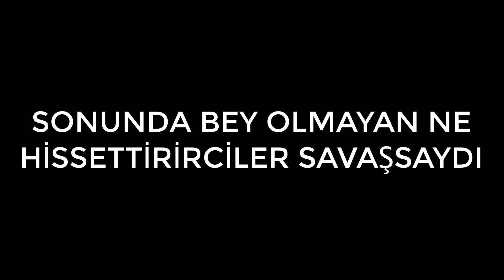NE HİSSETTİRİR SAVAŞLARI #1 TAM BOLUM !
FRAGMAN DEGiL TAM BOLUM !